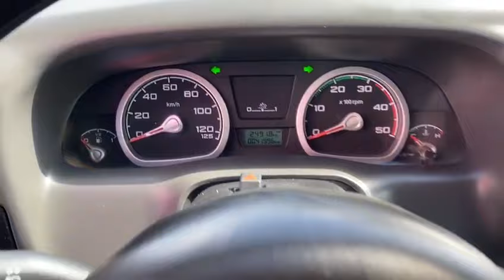Ford F 4000 Diesel